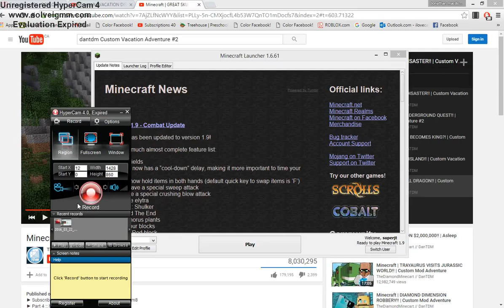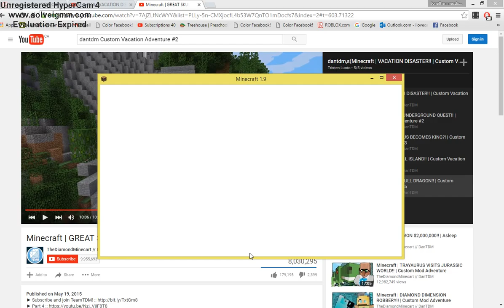Minecraft PIXEL PAINTERS